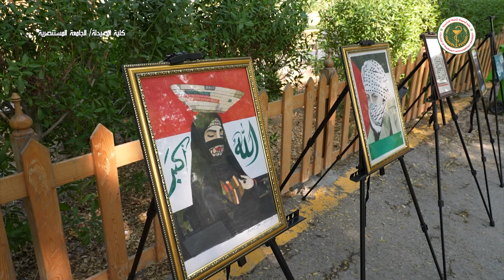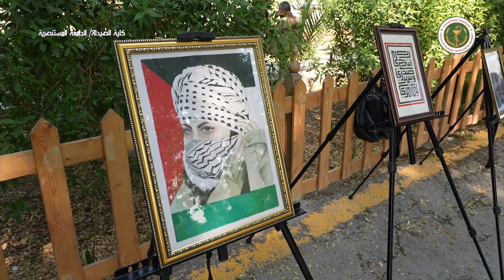اليوم الثاني للبازار الداعم للموروث الثقافي العراقي واصحاب الحرف اليديوية